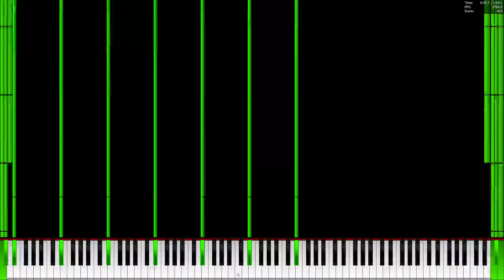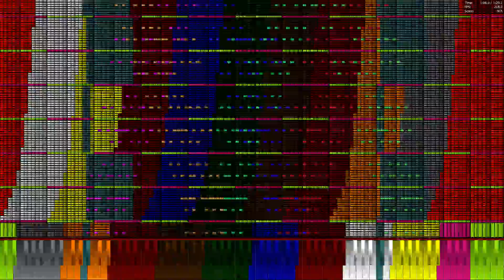[Black MIDI] When Yusuke Isn't Home 6.93 Million | Legit Run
Made by: ゆっくりゆーすけ

MIDI: At the description
Technical Information:

MIDI Filename: [Black MIDI]When yusuke isn't Home.mid
MIDI Note Count: 6,938,629 notes
Soundfont: Sonatina Symphonic Orchestra Grand Piano
Synth: Keppy's Synthesizer
MIDI Player: PFA 1.1.0 x64